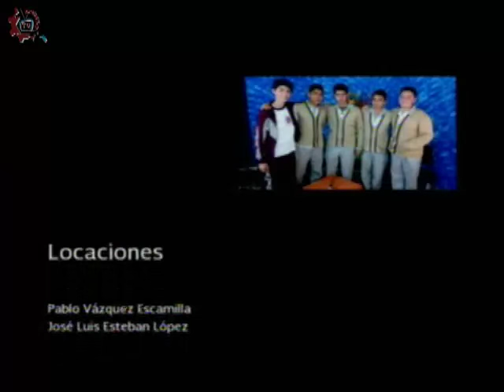20160222-CE1516/Nuestros alumnos/Ganadores de olimpiada de atletismo -EST 97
Nuestros alumnos.Ganadores de olimpiada de atletismo. EST 97. Invitados:Alexis, Alejandro, Aranza, Jorge. Conduce: Laura Rangel. Fecha de emisión: 22 de Febrero de 2016. Este y otros programas los puedes ver